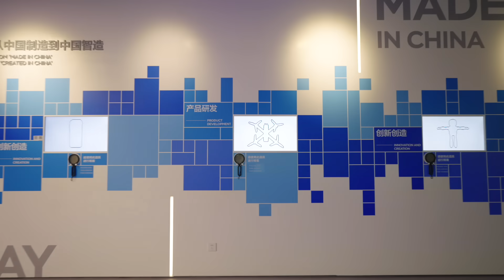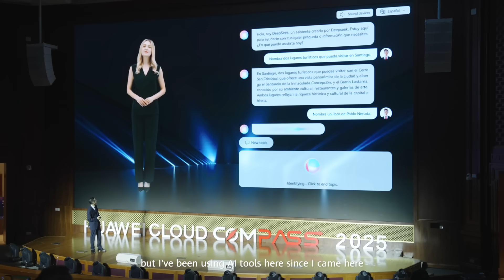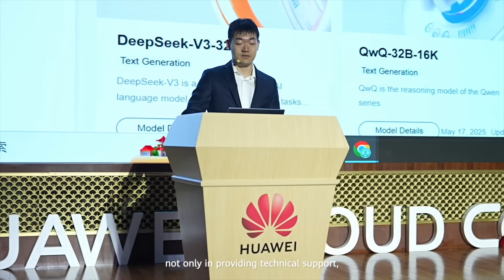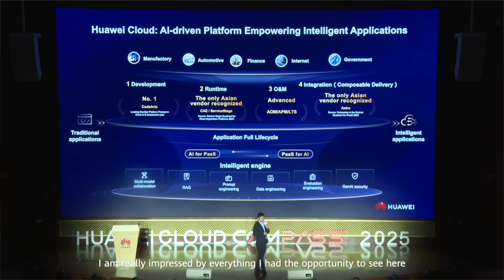What I Just Experienced? Me Like "WOW" Every 5 Minutes!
From autonomous driving🚗💨 to drone delivery 🚁🥤, from Pangu models to multilingual AI avatars — Latin American tech leaders experienced Shenzhen's tech power up close at Huawei Cloud COMPASS.

Every moment brought a new surprise. Every innovation sparked one reaction: WOW🤯

This is how Huawei Cloud empowers the future — with real tech, real impact, and real partnerships🤝.

Can't wait for even more WOW moments!🎉